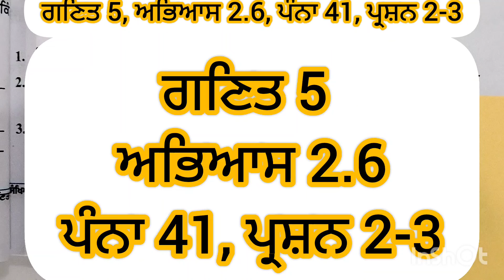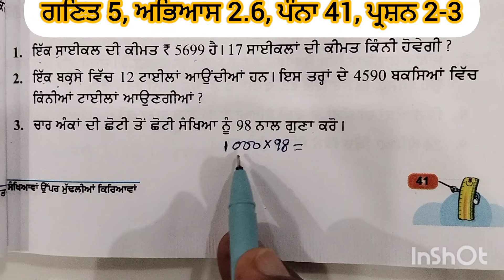ਗਣਿਤ 5, ਅਭਿਆਸ 2 .6, ਪੰਨਾ 41, ਪ੍ਰਸ਼ਨ 2-3